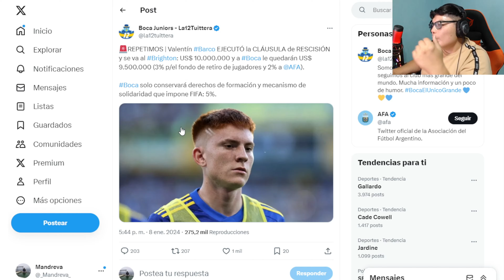VALENTÍN BARCO SE VA AL BRIGHTON DE LA PREMIER LEAGUE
Canal en donde Hablo de Valorant en youtube

en donde realizo directos todos los dias, jugando o reaccionando a videos etc.